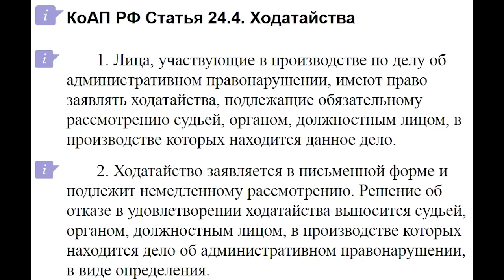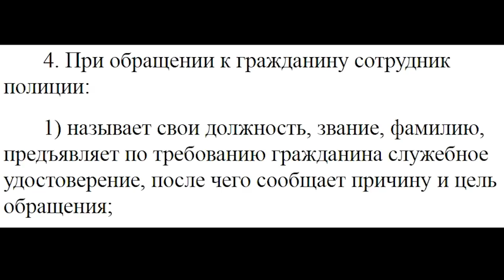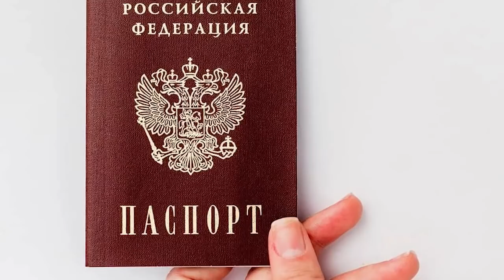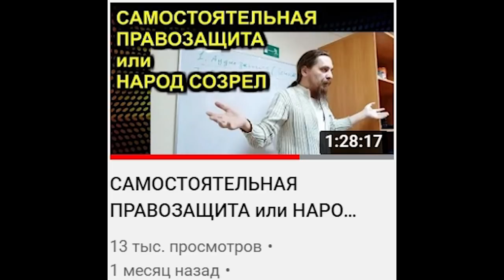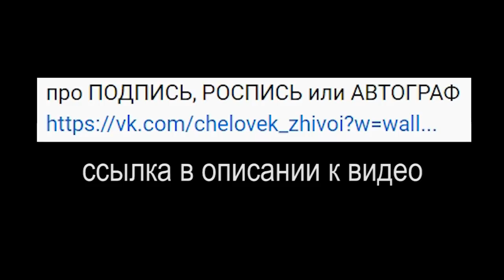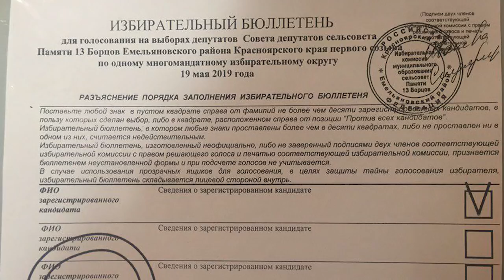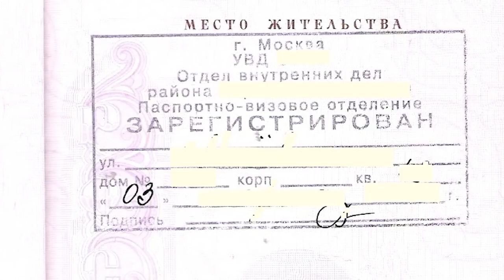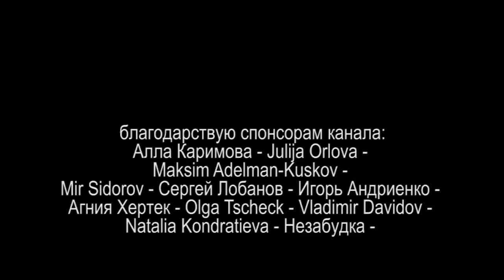РОДИЛА ЦАРИЦА В НОЧЬ или ЛИЦО СРЕДНЕГО РОДА часть 2 2022.01.25 Сургут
разговоры живых о персонах, протоколах, паспортах, ЗАГСах, полиции и о многом другом

на ты или на вы?

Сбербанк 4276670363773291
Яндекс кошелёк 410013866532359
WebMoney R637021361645